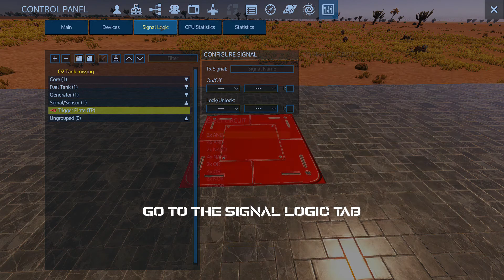Empyrion Galactic Survival - How to use trigger plate with teleporter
A quick guide on how to use the trigger plate sensor with the teleporter to stop it devouring base power even while idle. (no commentary)

The trigger plate is far better and easier to use than a motion sensor!